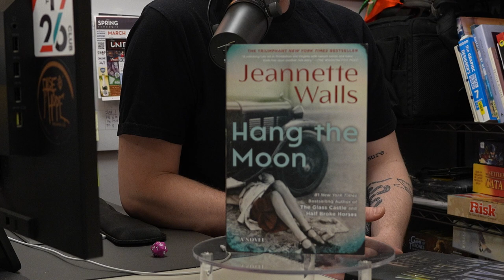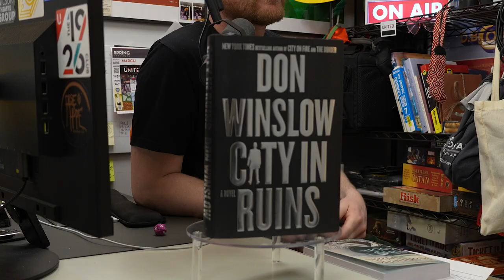Ep. 125 - Talking Books with Lindsay Makowicki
It's the Load-In!

This week Lee is joined by Bank Square Books Events Manager Lindsay Makowicki to talk upcoming Author Talks at the UNITED and more.

Make sure to check out the UNITEDTheatre.org and banksquarebooks.com for more info!